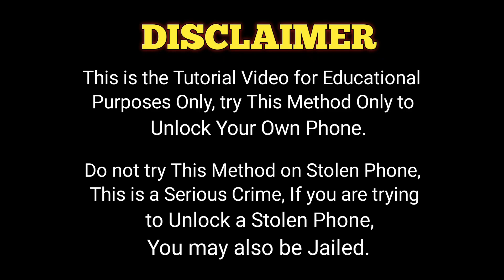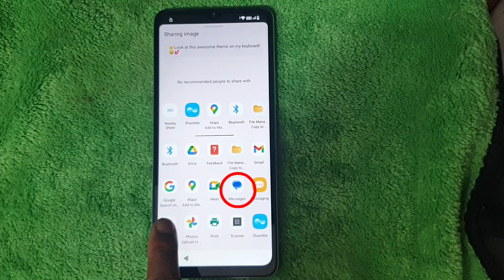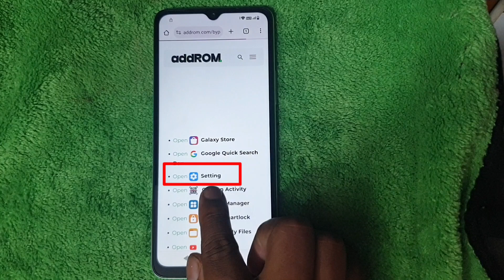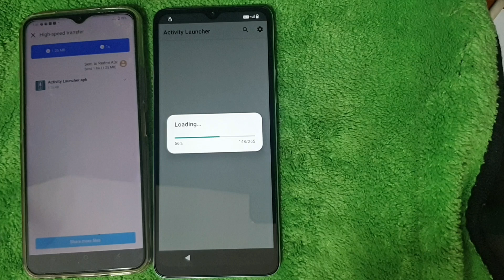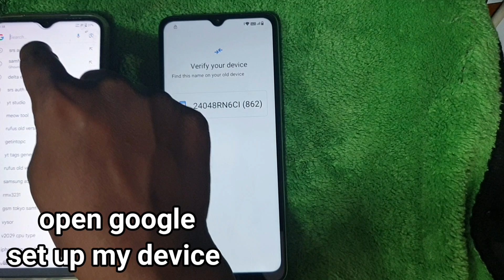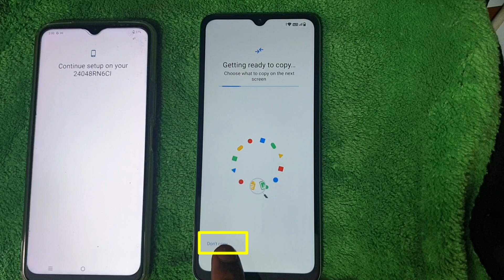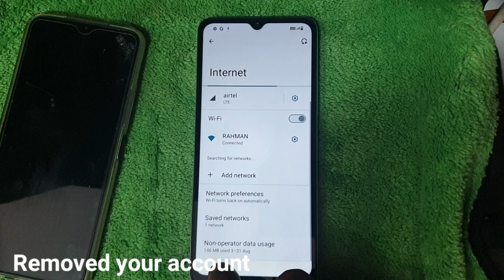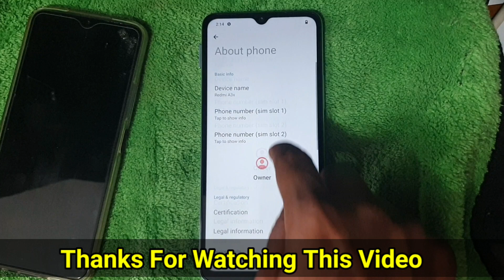Redmi A3x FRP Bypass New Security | Redmi A3x FRP Unlock Android 14 | Redmi A3x Google Bypass 100%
ʟɪᴋᴇ   ||   sᴜʙsᴄʀɪʙᴇ   ||   sʜᴀʀᴇ   ||   ᴄᴏᴍᴍᴇɴᴛ
$▬▬▬▬▬▬▬▬▬ஜ۩۞۩ஜ▬▬▬▬▬▬▬▬▬$

                                       ᴛʜᴀɴᴋ ʏᴏᴜ
$▬▬▬▬▬▬▬▬▬ஜ۩۞۩ஜ▬▬▬▬▬▬▬▬▬$

Mobile Tips
Tech  Facts